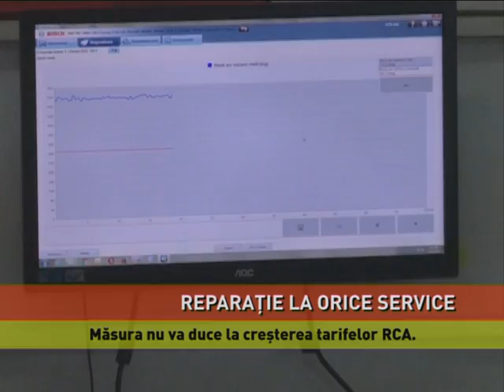Amendamente în beneficiul asiguraților RCA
Veste bună pentru șoferi! Proprietarii de mașini cu RCA vor fi despăgubiți, dacă își repară automobilul accidentat în orice service, în afara sistemelor de referință propuse inițial de Autoritatea de Supraveghere Financiară.